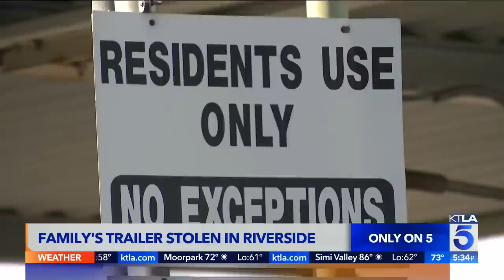Family's trailer stolen in Riverside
Shelby Nelson reports for the KTLA 5 News at 5 on July 24, 2022.